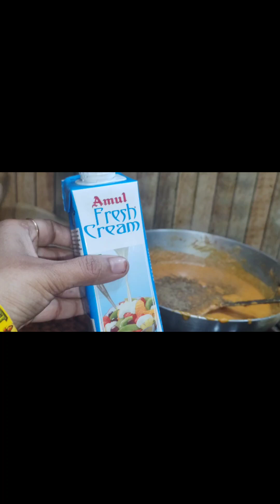साही पनीर ब्लॉग केना बनल और केहन से जनई लेल पूरा ब्लॉग देखूं